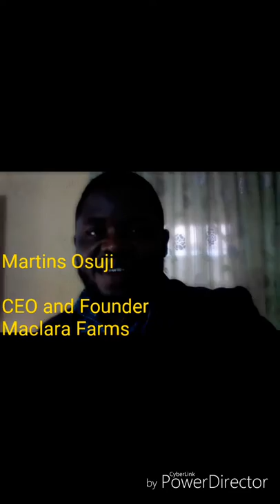Eco-friendly Roof and Floor tiles